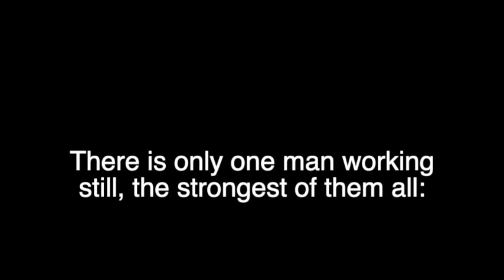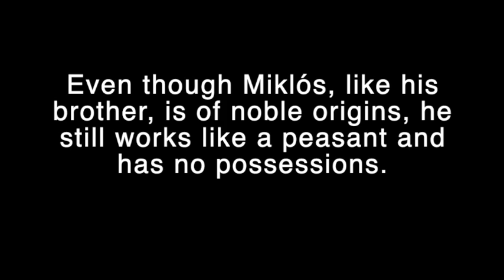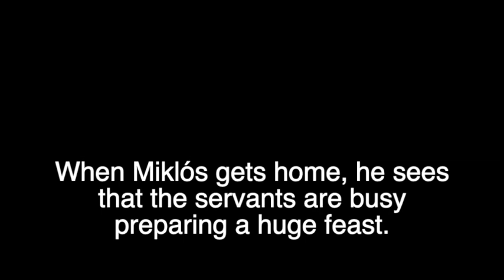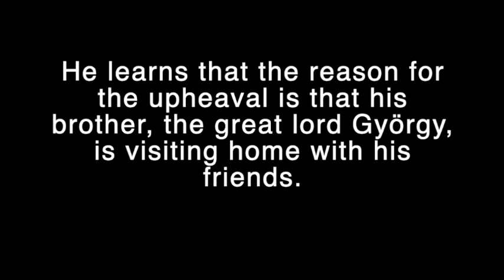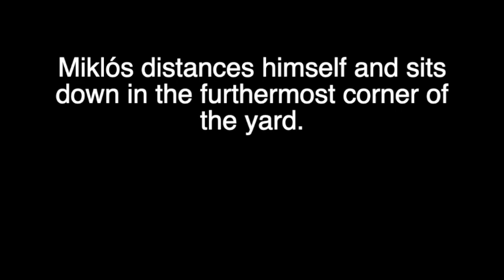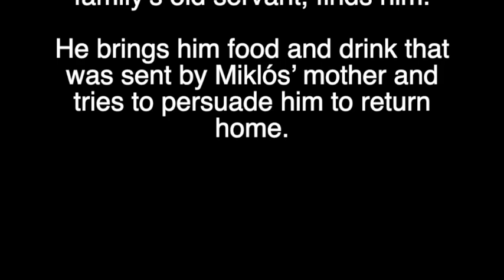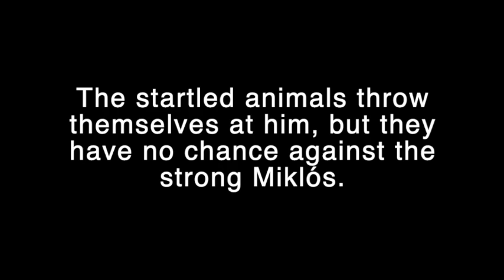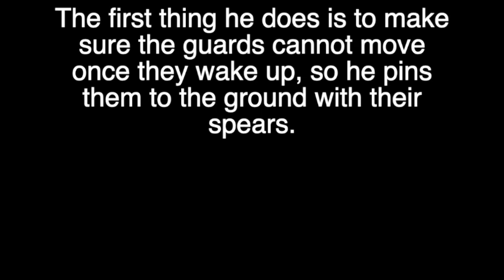Arany János: Toldi, Part 1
János Arany: Toldi

Hungarian Epic Poem, 1846

The poem, reciting the story of the legendary folk hero, Miklós Toldi, was written for a writing competition in 1846. Arany not only won the contest, he also gained instant nationwide acknowledgement and the appreciation of notable writers and poets.

The poem is divided into 12 "songs", and tells the story of Miklós, a young man with super strength who yearns to be a knight, but becomes an outcast due to the scheming of his older brother. On his journey he fights beasts and men, until he reaches the city of Buda and kills an evil Czech knight in a duel. The King pardons him and he becomes the most famous knight of his time.

The character of Toldi is based on a real person who lived during the reign of King Louis I of Hungary between 1320 and 1390.

Credits:
Photos:

Hangoskönyv, angol tanulás, Miklós Toldi,  audiobook, Hungarian legends, Hungarian history,